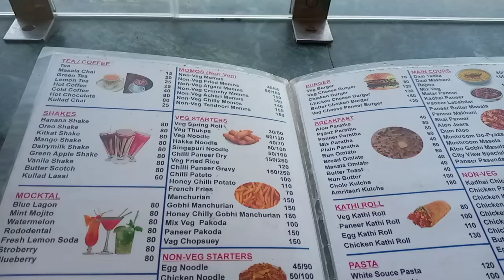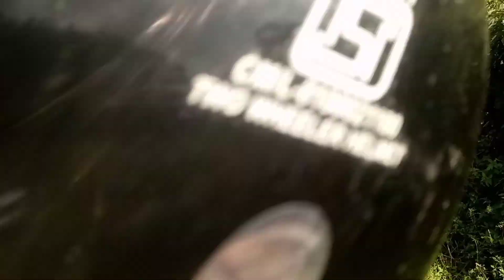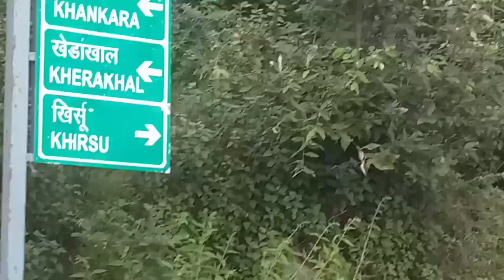खास काम के लिए गए// खूबसूरत पहाड़ो की और // deli lifestyle channel// Deepika Kant vlog